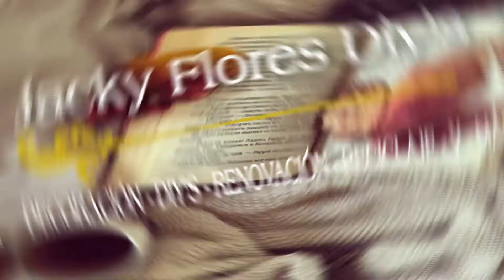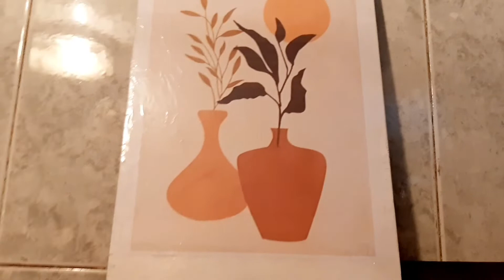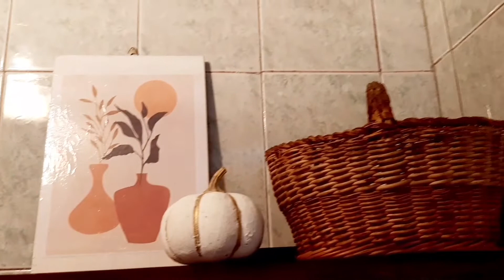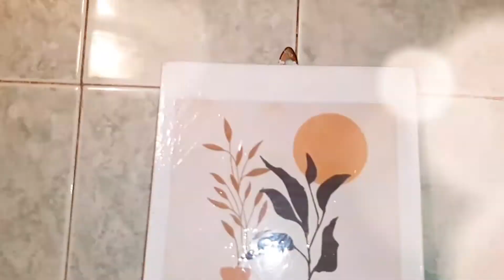DECORACIÓN OTOÑO 2022🍁IDEAS PARA DECORAR UN BAÑO PEQUEÑO🍂IDEAS DE DECORACIÓN SIN GASTAR🧡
MIL GRACIAS POR FORMAR PARTE DE ESTA FAMILIA 👪💕💜

☆MUCHOS LIKES 💌
☆COMENTAR💖
☆COMPARTIR💗

TAMBIEN TE INVITO A MI CANAL DE MANUALIDADES 🤎